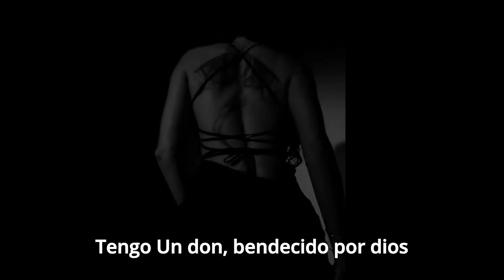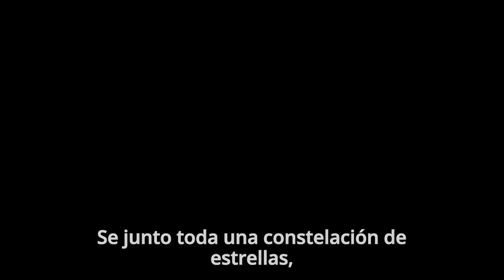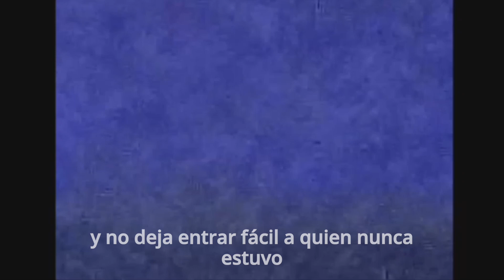Cerezomusic - Brillo sólo (prod. JCK Beats)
Quedan reservados..